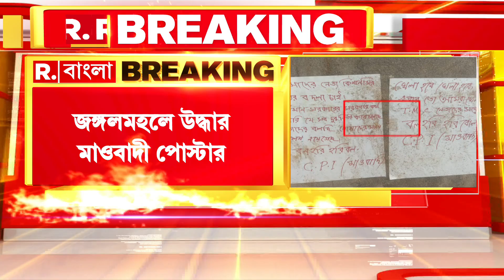Bangla News | জঙ্গলমহলে উদ্ধার মাওবাদী পোস্টার, জারি হাই অ্যালার্ট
রিপাবলিক স্বাধীন।
রিপাবলিক নির্ভীক।
আপনিই রিপাবলিক।